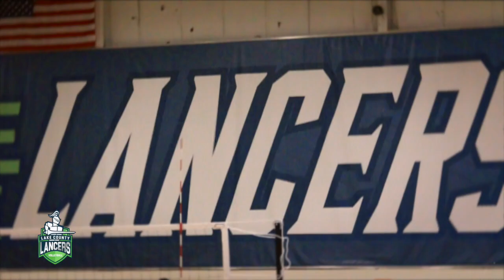Lancer's Volleyball | Recap vs. Waubonsee CC | Fall 2017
With the less than five games left the Lancers must give it everything they have.